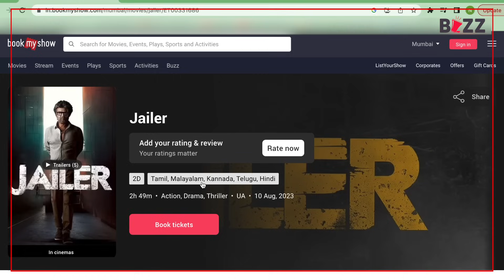Our Do Paisa On: Jailer | Jailer Review | BookMyShow BUZZ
A top-notch Rajinikanth, epic action and Anirudh Ravichander's music make Jailer a must-watch.